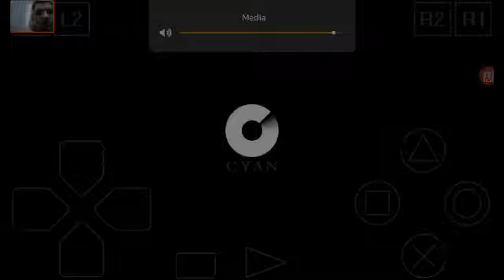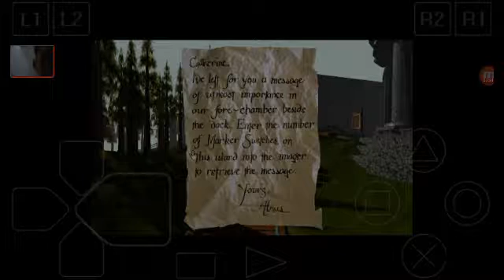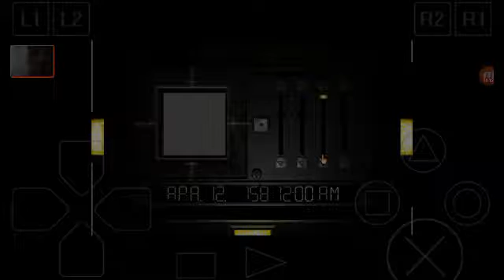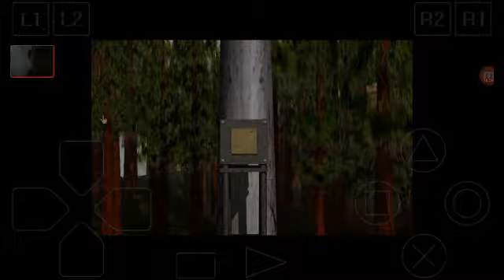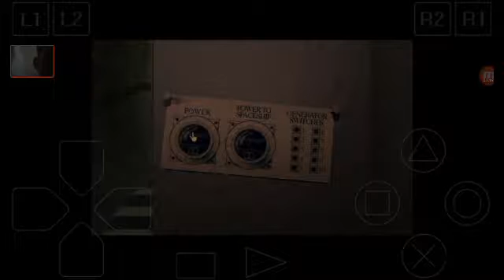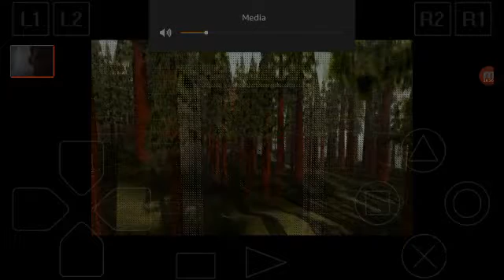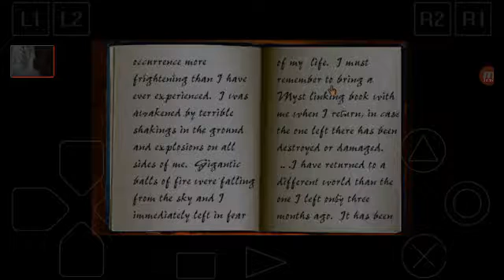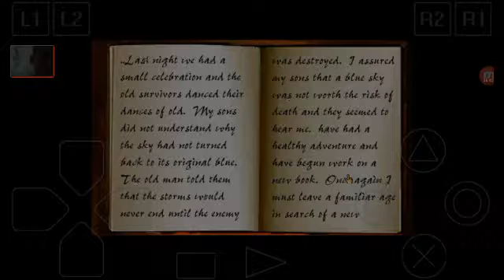Myst Episode 1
Wight gets horribly confused on a magical hell island.